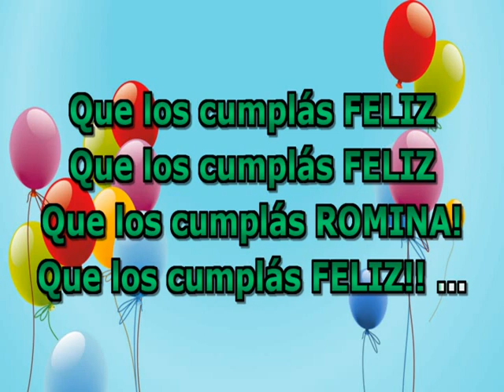Feliz Cumpleaños Romina !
Cantomania Argentina te desea un muy feliz cumpleaños !
* Debido a que la plataforma no nos paga regalías, habilitamos "cafecito", si queres colaborar con nosotros, agradecidos =)

Muchas Gracias !!
Cantomania.Ar